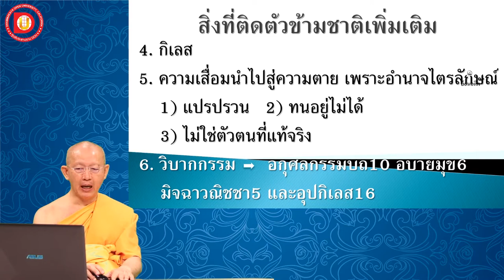EP.57 บทที่ 5.6 วิบากกรรม กรรมที่ทำให้ประสบทุกข์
บทที่ 5 สิ่งที่ติดตัวข้ามชาติไปได้
 ข้อ 5.6 วิบากกรรม กรรมที่ทำให้ประสบทุกข์